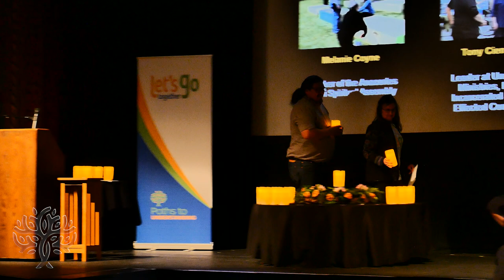Let's Go Together Public Solidarity